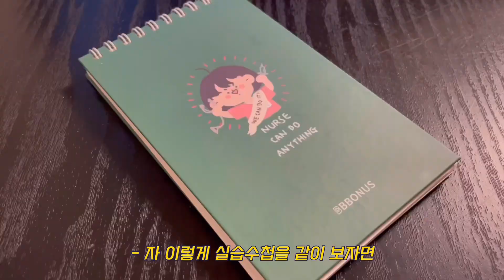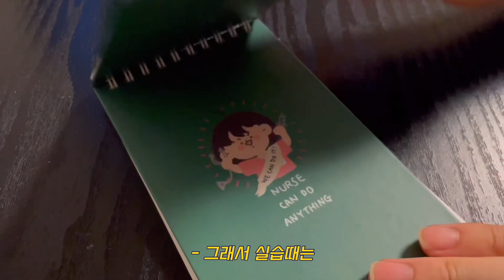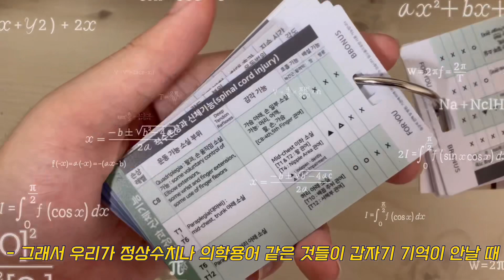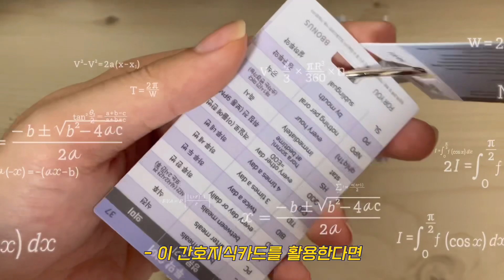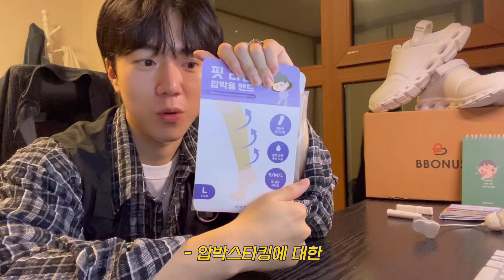🏥간호용품 15만원치 하울✨ㅣ실습준비물ㅣ🧑🏻‍⚕️잘 준비해서 이쁨받자ㅣ✨뽀너스ㅣ간호도 결국엔 장비빨🗡⚔️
🏥8/26~9/19
🙋🏻뽀너스💉하반기 엄청난할인 프로모션기간이에요! 프로모션기간 끝나기 전에 늦기 전에 서둘러 실습템 하나씩 장만하자구요!

🙇🏻‘뽀너스’로부터 제품을 제공받아 제작한 영상입니다.